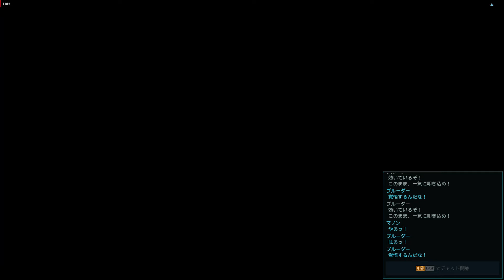#8 Phantasy Star Online NGS